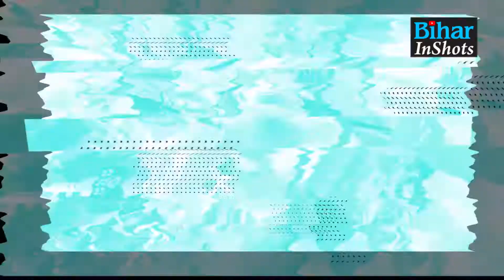Kargil Vijay Diwas पर Patna में BJP ने शहीदों को किया याद, देख लीजिए...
कारगिल विजय दिवस पर पटना में सड़क पर उतरे BJP कार्यकर्ता, शहीदों को किया याद, देख लीजिए वीडियो...